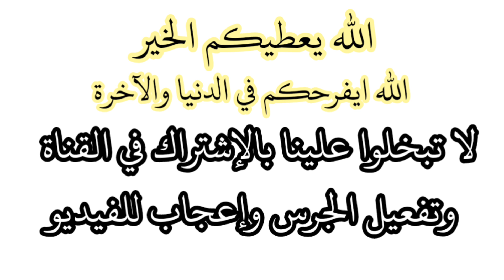الصبارة الراقصة آخر أسبوع إدماج مع تلاميذي في القسم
مع تلاميذي في القسم أسبوع الإدماج الصبارة الراقصة
أهلا و سهلا بكم في القناة: